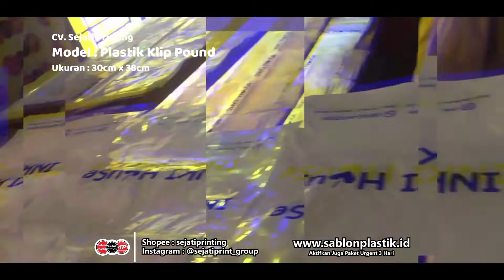Proses Cetak Sablon Plastik Model Klip Pound Ukuran 30x38 cm - Sejati Printing Bandung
Mengigat sebuah brand dengan plastik cetak
Ketika costumer anda membelinya maka dia akan akan ingat ketikan pulang dan sharing dengan teman2nya, terimakasih mempercayakan kami :)

Sablon Plastik Bandung

Minat? Hubungi kami di ⬇⬇

Line@: @sejatiprinting (pakai@)